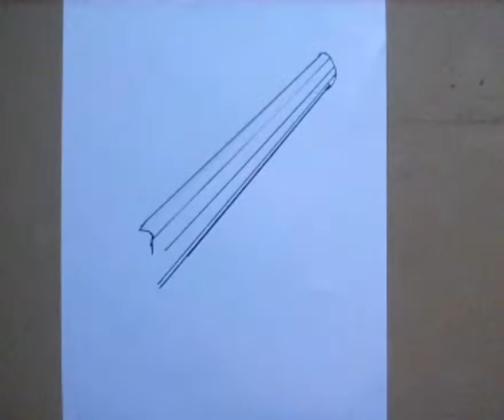How to draw 3d pencil same as real pencil